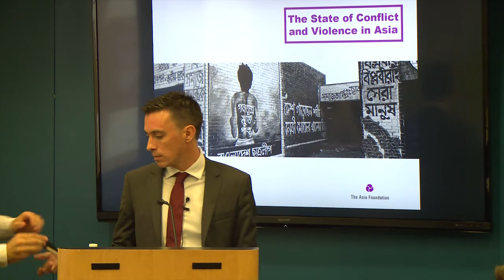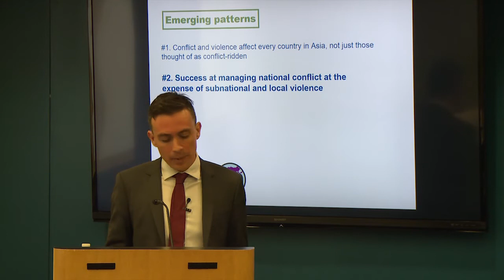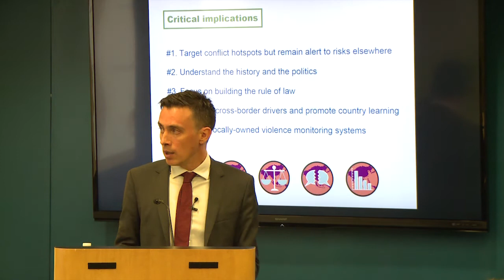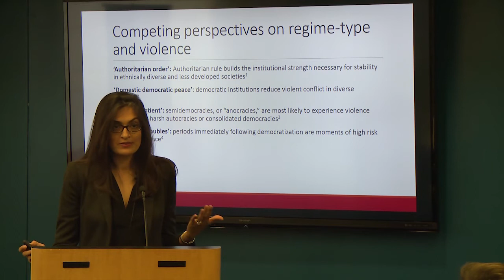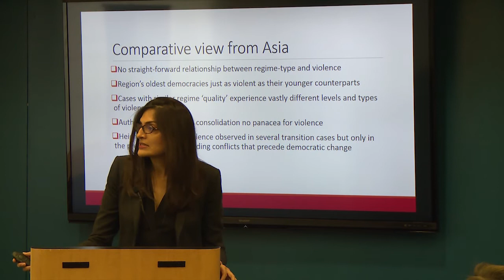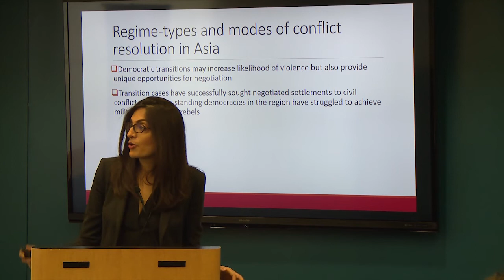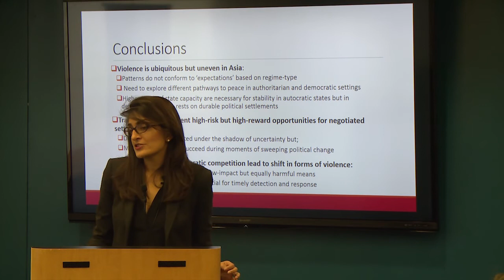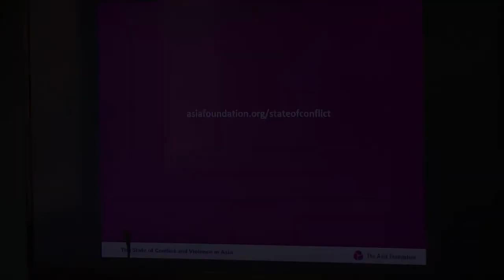The State of Conflict and Violence in Asia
How do conflict and violence affect Asia? What are their roots, and how have they evolved within countries over time? What countries are particularly prone to different forms of conflict and violence? To attempt to answer these questions, The Asia Foundation launched "The State of Conflict and Violence in Asia," a book that contains evidence-based analyses of historical patterns and current trends in conflict and violence in 14 Asian countries, including in some of the most entrenched and complex places in the world. Co-authors Patrick Barron and Sana Jaffrey discuss the volume’s country reports and five thematic, expert essays, and draw out broader findings and implications.